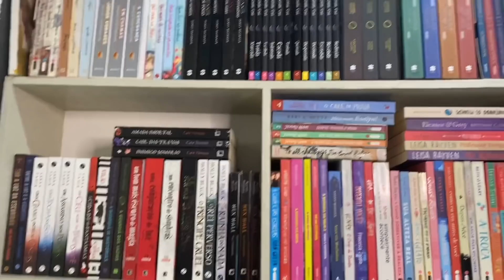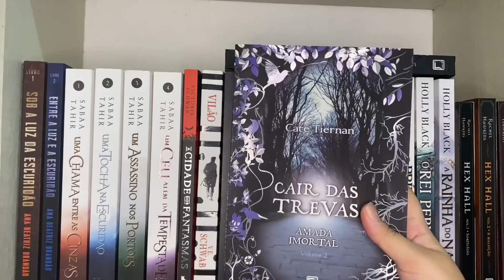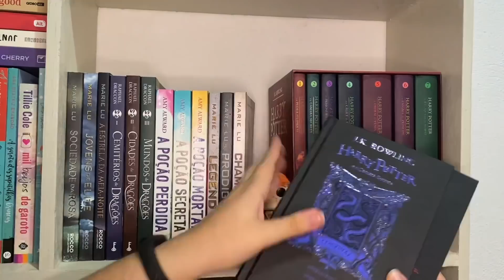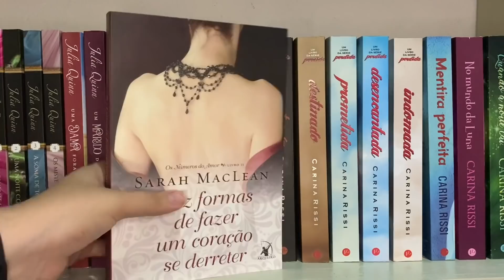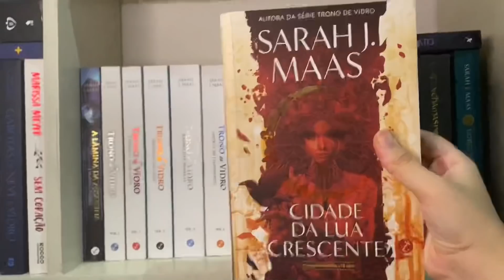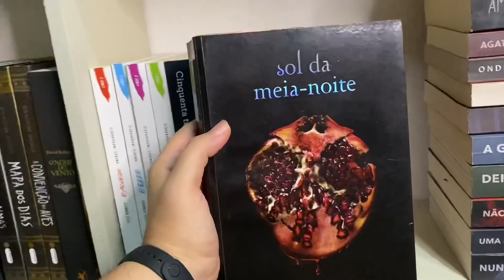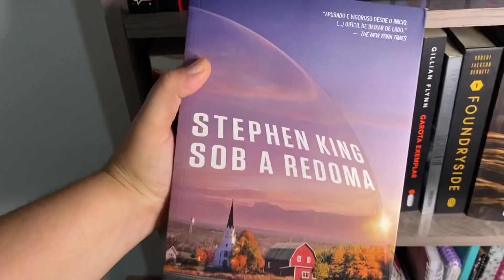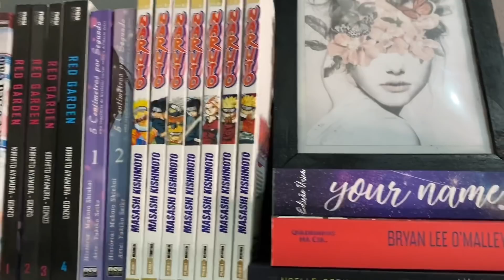Bookshelftour- todos os meus livros 2022 |SOUARAY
Sejam bem vindos ao meu canal! O vídeo de hoje trouxe bookshelftour de 2022! Espero que gostem ❤️

Faça parte do cuponomia e proveite diversos cupons e ja iniciando com bonus de 5 reais usando o link:
Vai comprar qualquer outra coisa?  Usa meu Link pra compra de qualquer coisa na amazon e estará ajudando o canal😔❤️:

Compre uma alexa Também!

Compre um Kindle 10° geração:

Compre um Kindle paper white:

Assine Kindle unlimited e tenha acesso a milhares de livros! Por apenas 19,90